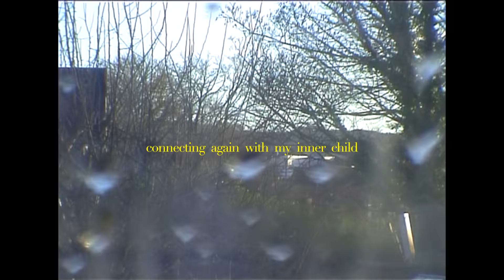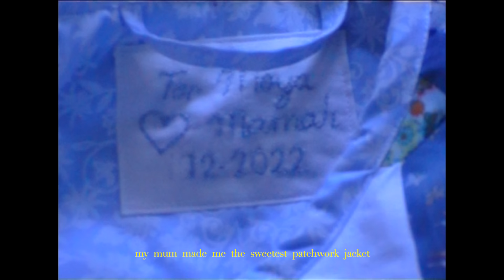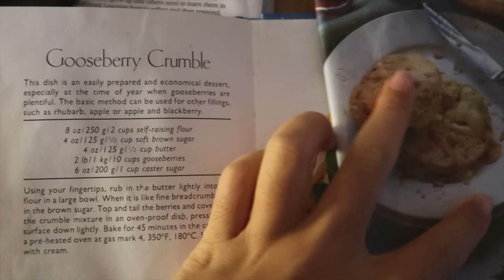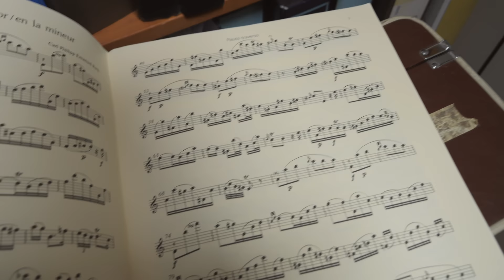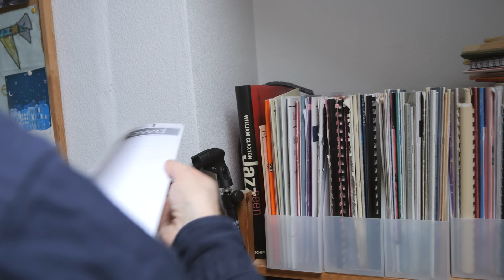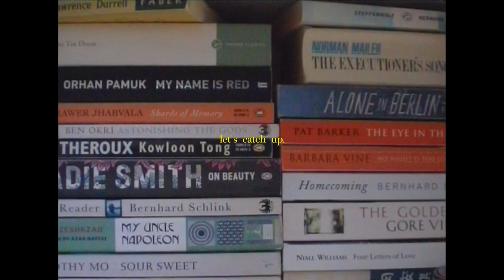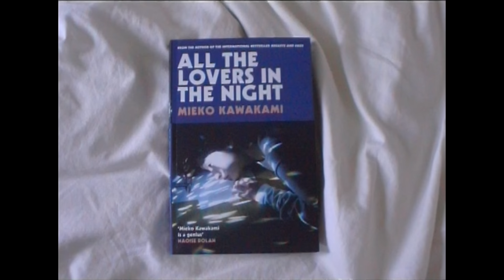cozy homebody vlog | connecting with my inner child, new year journalling & more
happy new year lovely people !! I hope you enjoy this video filled with home comforts, embracing my inner child & trying old hobbies again ... let me know what you'd like to do more of this year - for YOURSELF and no one else 🌟

subs: 462k lovely people xx